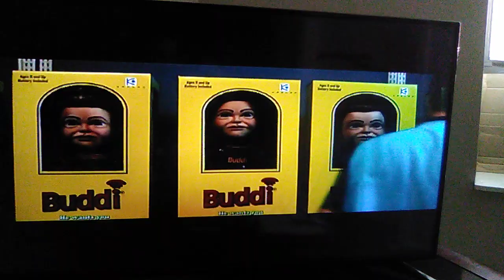True Father Discourse KKK (Aslan Corp.)//Buddi